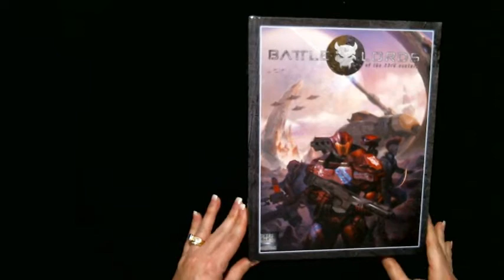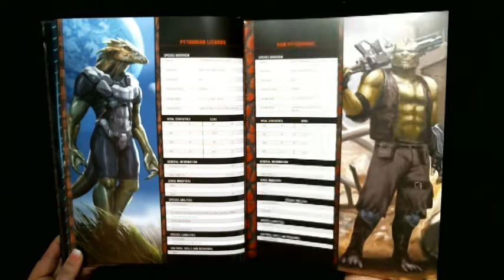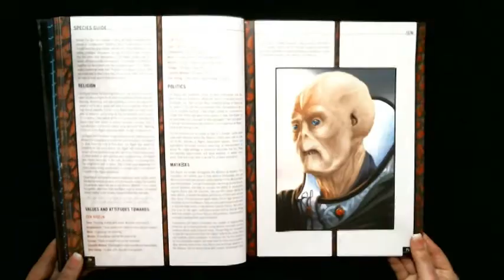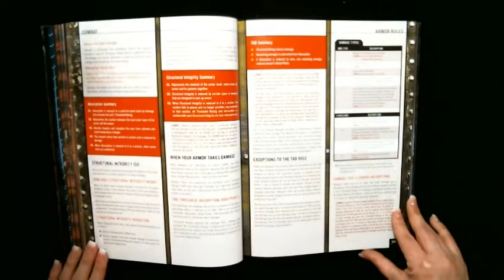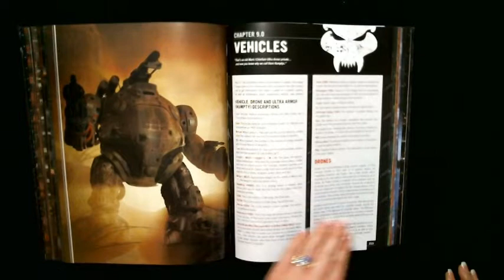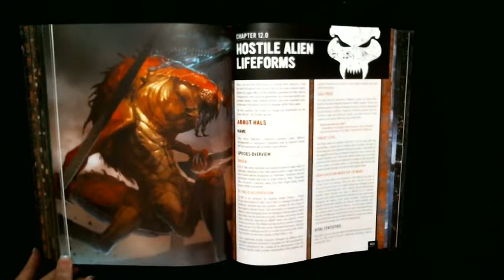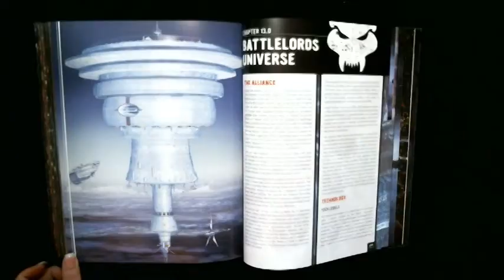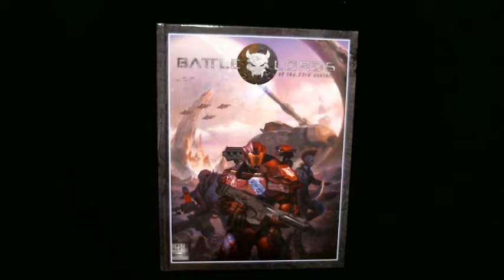Battlelords of the 23rd Century (Book Flip Through)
This is a flip through of the physical Battlelords of the 23rd Century (Kickstarter Edition) tabletop roleplaying game book, showing you the highlights of each chapter, as well as the art and layout of the book.

(No spoken audio)